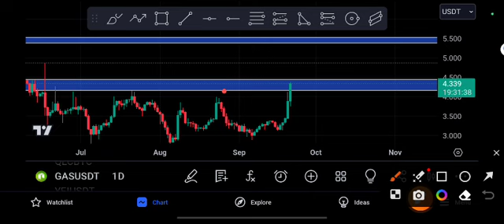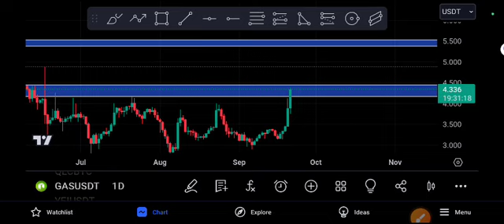Gas coin Urgent Guys! Gas Price Prediction